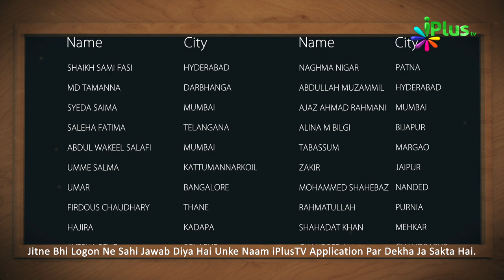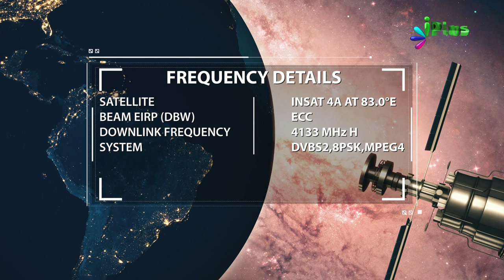Answer & Winner Name- Islamic Quiz - Aaj Ka Sawal 246 - iPlus TV